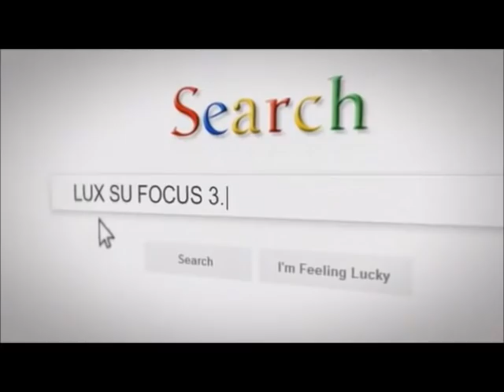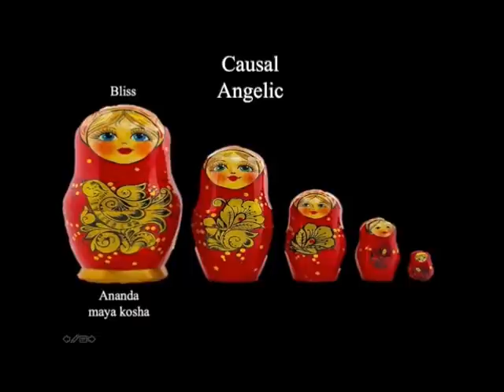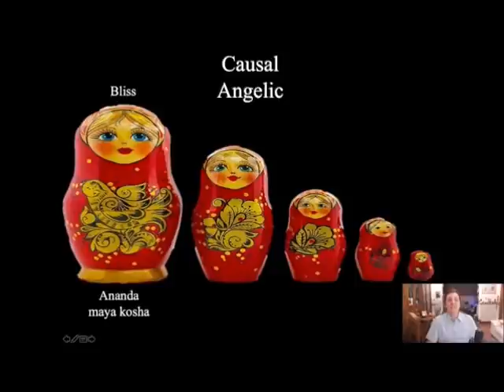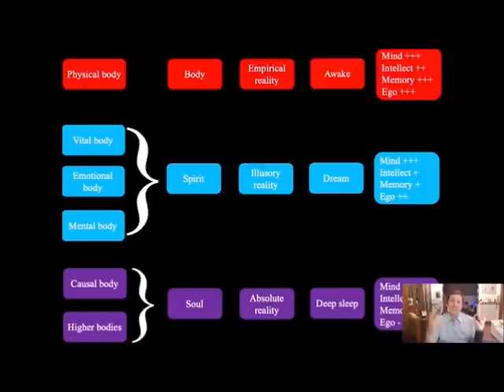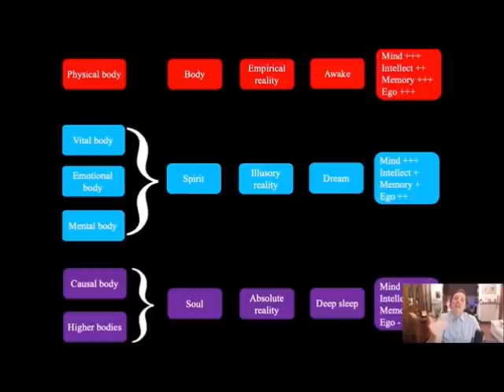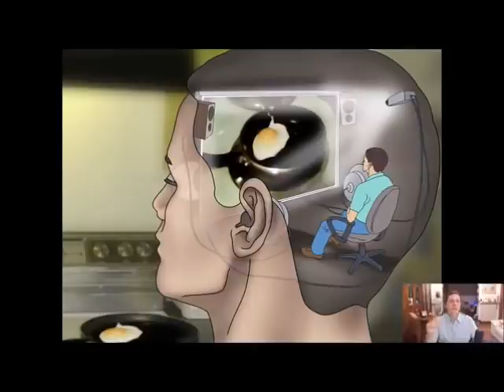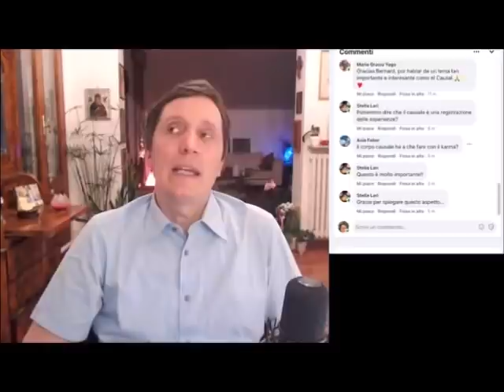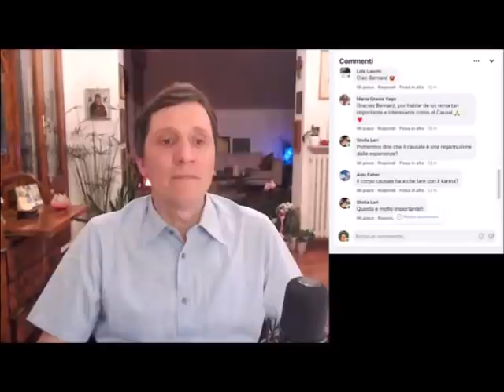EDUCAZIONE ALLA PERCEZIONE DEL MONDO INVISIBILE Docente: Bernard Rouch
DALLA BACHECA DELLA LUX L’UNIVERSITÀ DELLA CONOSCENZA
Martedì 22 giugno 2021  ore 21,30
EDUCAZIONE ALLA PERCEZIONE DEL MONDO INVISIBILE
Docente: Bernard Rouch
Bernard Rouch nasce a Montpellier nel 1968, da madre francoispanica e padre francese, all'epoca funzionario per la cultura francese all'estero, che si trasferisce in Oriente dove Bernard trascorre la sua infanzia (New Delhi), venendo a contatto con le diverse culture, filosofie e religioni orientali.
Sin da bambino possedeva la capacità di uscire dal corpo (viaggi astrali) e l'apertura al mondo spirituale orientale dei suoi genitori gli ha permesso di poter vivere e sviluppare i suoi talenti sottili.
In India, suo padre, cristiano ortodosso, ma molto vicino all'induismo riceverà gli insegnamenti del Maestro Ramana Maharshi, mentre sua madre, cattolica, si avvicina al Buddismo: a New Delhi infatti conosce quello che sarebbe diventato il suo Maestro: Dome Geshe Rinpoche.
Ogni anno, prima a Dharamsala e poi nel Monastero negli Stati Uniti del Maestro di Sua madre, Bernard ha sempre trascorso le sue estati fino all'età di 18 anni
Dall'India i suoi genitori si sono poi trasferiti a Città del Messico dove Bernard ha vissuto dagli 8 ai 13 anni, quando i suoi genitori si sono separati. La madre diventa monaca buddista e va a vivere nel Monastero negli Stati Uniti, suo padre invece ritorna a Montpellier per occuparsi della madre (nonna di Bernard).
A tredici anni, a seguito della separazione dei genitori, Bernard viene mandato a vivere a Plazac (Dordogna, Francia) dai suoi zii, genitori di Anne Givaudan (la madre di Anne era sorella di suo padre) all'epoca già sposata con Daniel Meurois.
A tredici anni, va a vivere dagli zii paterni, genitori di Anne Givaudan e inizia un nuovo percorso di vita. Apprendere le terapie egizio essene gli consentirà di manifestare tutte le sue capacità legate alla lettura dell'Aura e ai viaggi astrali e di manifestare, anche grazie al padre di Anne, medico, i suoi talenti legati alla cura dell'anima e all'insegnamento.
Ha conseguito due lauree, in ingegneria e fisica all'Istituto Nazionale di Scienze Applicate di Tolosa, e in microelettronica alla Facoltà di Scienze Elettroniche di Tolosa, specializzandosi poi con un master in telecomunicazioni alla Scuola Nazionale Superiore di Telecomunicazioni di Parigi. Ha lavorato per il sistema interbancario Francese fino al 2000 (gestiva il sistema informatico), ma poi ha deciso di seguire completamente la sua vocazione, legata alla cura dell'anima e dei mondi sottili.
Conferenziere e formatore internazionale, tiene seminari di crescita personale (morte, nascita, perdono, Karma ecc.) e corsi di formazione in lettura dell'Aura, terapie egizio essene e trattamenti energetici corpo-anima dell'essere, in Francia, Spagna, Canada e Italia. "Il Gioco del Perdono" è il suo primo libro.